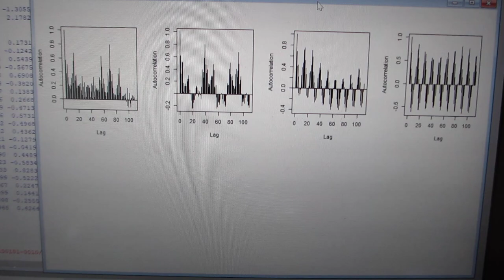超音波振動現象の応答特性（自己相関）解析